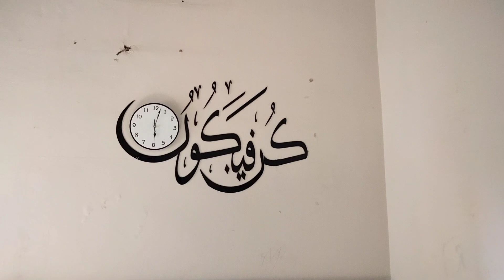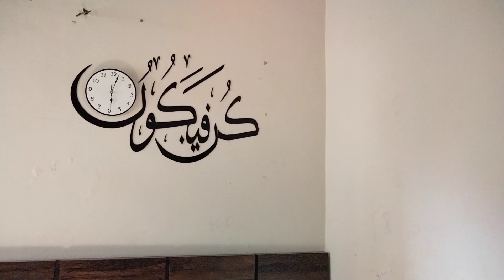Ali Sy frq q Karti hun badam Malai chicken recipe dilbar aklay Panjab chly gy Ali Fatima dd vlogs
Ali Sy frq q Karti hun badam Malai chicken recipe pasta recipe fadia itna q roi dilbaryaseen babarakbarvlog hamzadailyvlog shahbaazraeesvlogs sitarayaseen alifatima pakistanifood ijazansarifoodsecrets streetfood homemade mustafasajidvlogs badam Malai chicken recipe